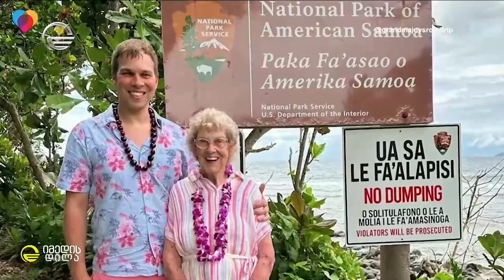41 წლის შვილიშვილმა და 93 წლის ბებიამ აშშ-ს ყველა ეროვნული პარკი ერთად მოიარეს